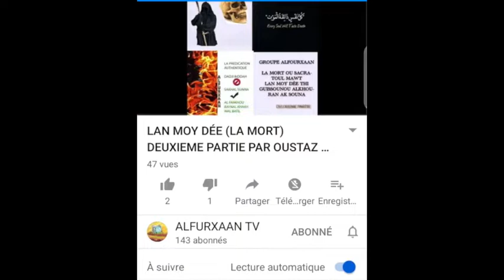N°9 SAKHIKH MOUSLIM PAR DOCTEUR MOUHAMMAD AHMAD LO HAFIZAHOULAH